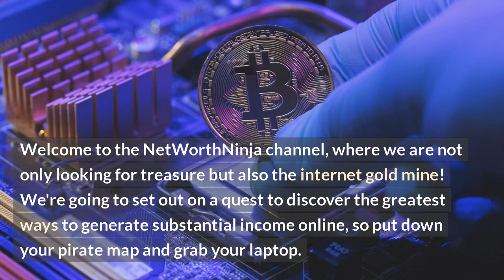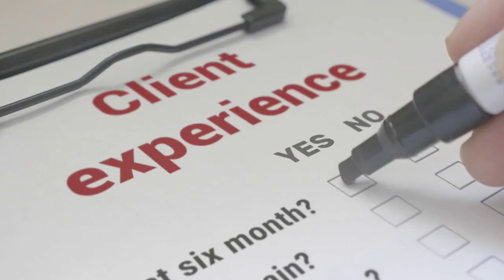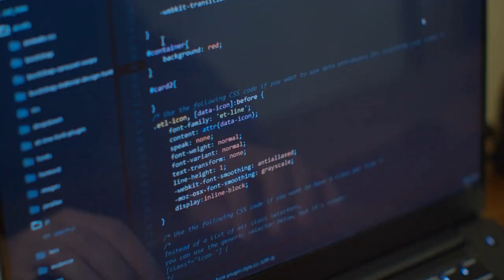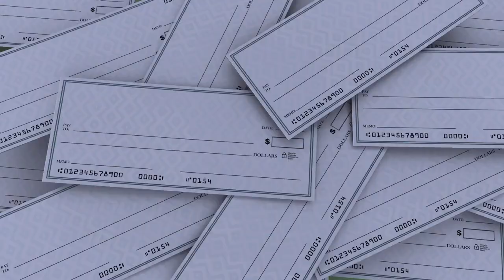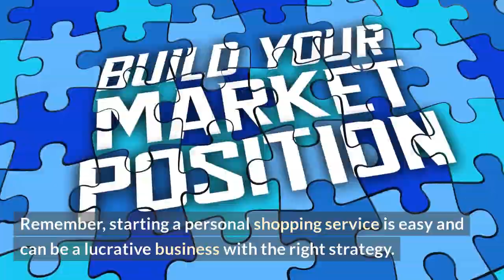How to Make Money with a Personal Shopping Service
A personal shopping service is a service that provides individuals with assistance in finding and purchasing the right items they need. It can be offered both in-person and online, and the goal is to make the shopping experience as hassle-free as possible for the client. You do not need any special qualifications or certifications to start a personal shopping business, just a good sense of style and a keen eye for detail. Once you have clients, it is time to start making money. Here are some ways to monetize your personal shopping service.

Charge a fee for your services, either a flat rate or an hourly rate. Offer additional services such as styling or gift wrapping for an extra fee.